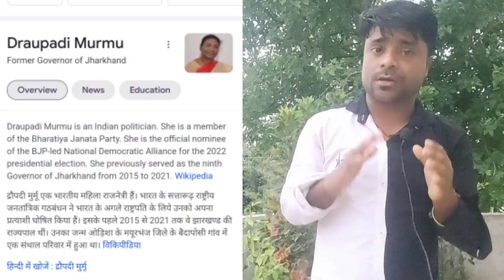India's First Santhal Woman President || Draupadi Murmu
Johar 🙏
Draupadi Murmu is an Indian politician. She is a member of the Bharatiya Janata Party. She is the official nominee of the BJP-led National Democratic Alliance for the 2022 presidential election. She previously served as the ninth Governor of Jharkhand from 2015 to 2021